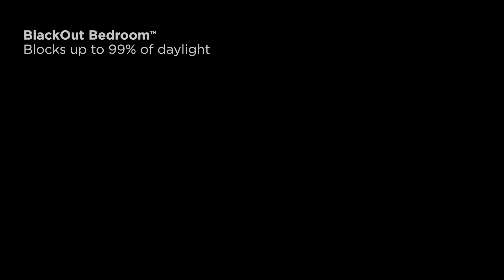Sponsored video: Coleman's latest Journeymaster Deluxe Air driveaway campervan awning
Take a look at the latest Coleman Journeymaster Deluxe Air driveaway campervan awning.